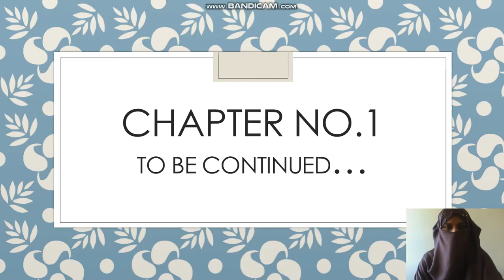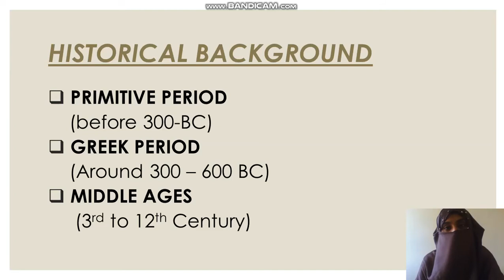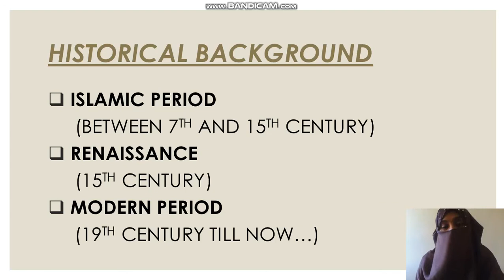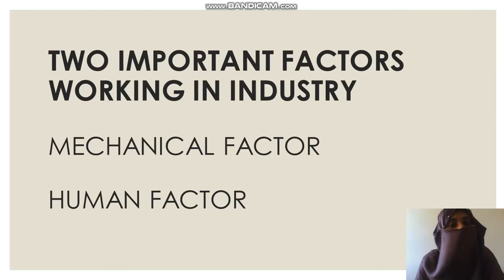INDUSTRIAL MANAGEMENT & HUMAN RELATIONS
Subject Title: IM& HR (MGM/IMH-311/301)
Topic: HISTORICAL BACKGROUND OF PSYCHOLOGY
Class: ALL THIRD YEARS EXCEPT CIVIL AND CIT